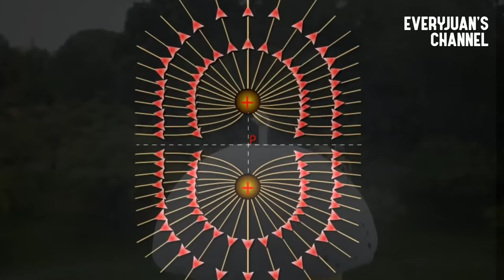8 KAKAIBANG GAGAMBA NA NGAYON MO LANG MAKIKITA | KAKAIBANG GAGAMBA SA MUNDO | iJUANTV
8 KAKAIBANG GAGAMBA NA NGAYON MO LANG MAKIKITA | KAKAIBANG GAGAMBA SA MUNDO | iJUANTV

Tinatayang umaabot sa 45 thousand na species ng gagamba ang mayroon sa buong mundo, ngunit sa video na ito ay hindi pangkaraniwan ang ating pag uusapan. Mula sa gagamba na lumilipad hanggang sa gagamba na handang ipakain ang sarili para sa kanyang mga anak.
Tara na’t MAALIW, MATAKOT AT MAMANGHA sa ibat ibat klase ng gagamba na bibida sa ating kwento.

kakaibang gagamba
kakaibang gagamba sa buong mundo
mga kakaibang gagamba
gagamba
nakakatakot na gagamba
mga nakakatakot na gaga
mga nakakatakot na gagamba
kakaibang hayop sa mundo
kakaibang hayop sa buong mundo
mga hayop
hayop at insekto
mga insekto
insekto
gagamba na nakakatakot
mga kakaibang gagamba sa mundo
8 kakaibang gagamba
8 kakaibang gagamba sa mundo
8 nakakatakot na gagamba
8 nakakatakot na gagamba sa mundo
nakakamanghang gagamba